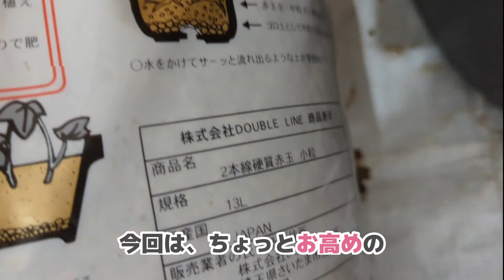睡蓮鉢でめだかビオトープの立ち上げ。浅瀬のあるレイアウトに変更#立ち上げ方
水換え不要なめだかビオトープの作り方
とかいいながら、水換えしてるわけですが。

約3年ぶりに水換え＆レイアウト変更🐟
だんだん赤玉土が崩れてきたため、今回は硬質赤玉土を使ってみました！
鉢は4年使っているので年期が入っていますが、もう少しねばって使います！

動画内の字幕で「姫睡蓮」となっていますが、過去の写真データを振り返ると普通の睡蓮でした。ホームセンターで購入したんですが、杜若園芸さんのものだと思います。
偽物と疑うようなキレイな黄色の花が咲きます。
睡蓮の植え方はプロの方の解説をみてください💦

100均セリアの商品を普通じゃない使い方しています。
何に使うのか想像してみてくださいね。
今は殺風景ですが、これから水草の葉がでてきたら雰囲気もかわると思います。

◆鉢はアイリスオーヤマのもの
Amazonはこちら

◆溶岩石はこちら
※洗って使わなければいけなかったようです💦

☆はじめてメダカを飼う方はこちらの動画を